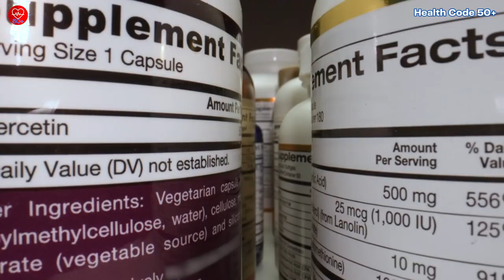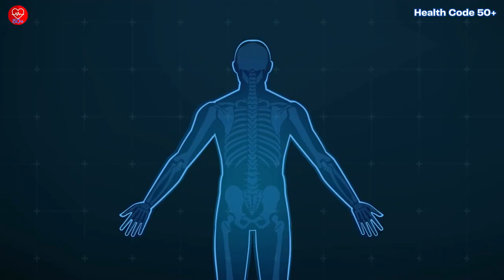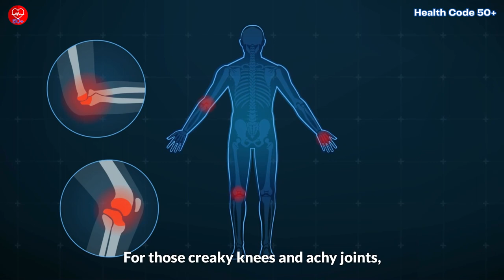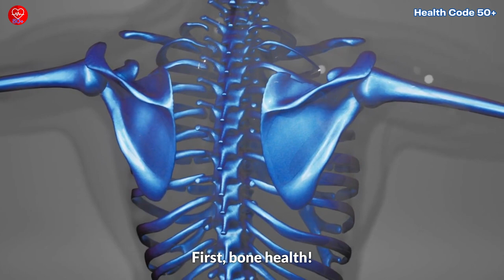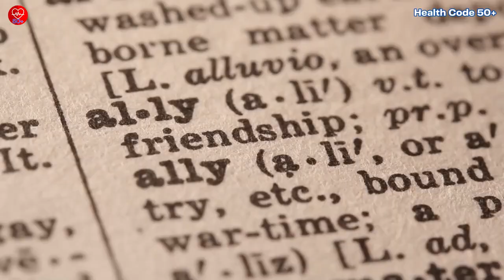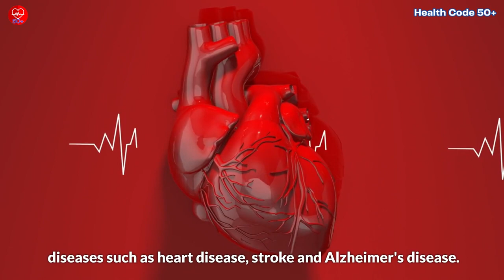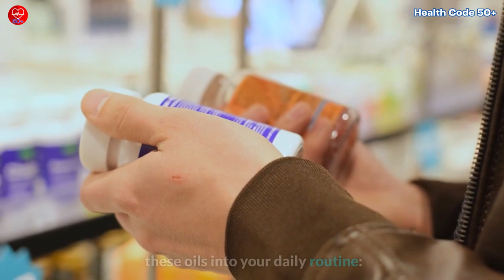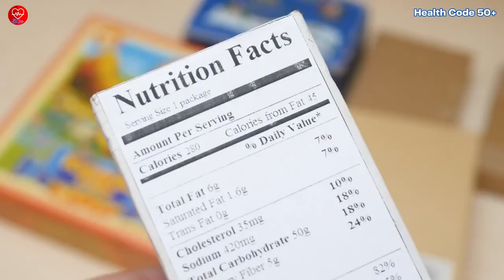Cod Liver Oil vs Fish Oil: Which One is Best for People 50+?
In this video, we delve deep into the age-old debate of Cod Liver Oil vs. Fish Oil, offering a comprehensive comparison of their unique benefits for those in their golden years. Learn how these powerful supplements can boost your cardiovascular health, brain function, joint health, and more. Discover which one aligns best with your health goals and why. Plus, we provide actionable steps for incorporating these oils into your daily routine. Don't miss out on this vital information.